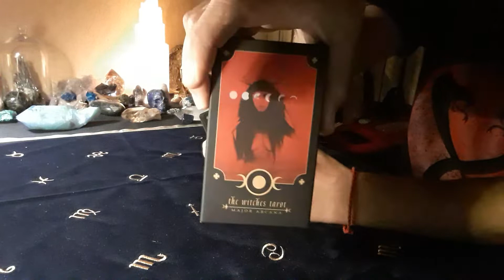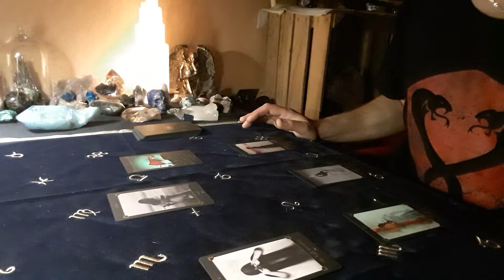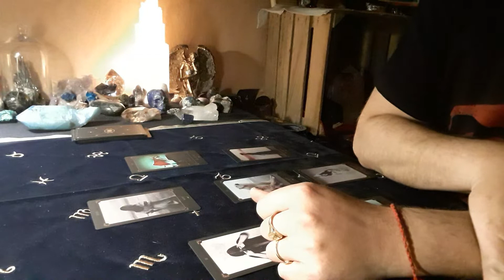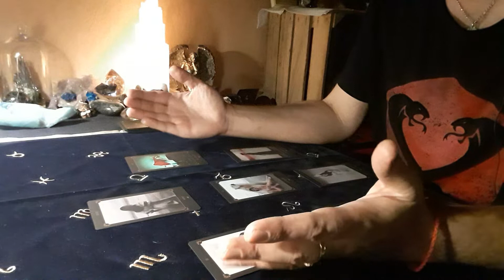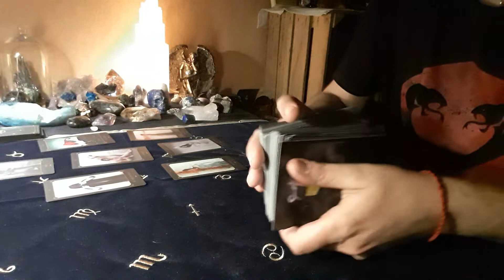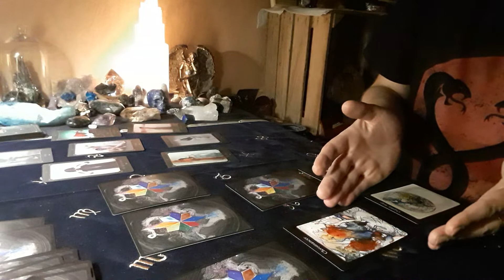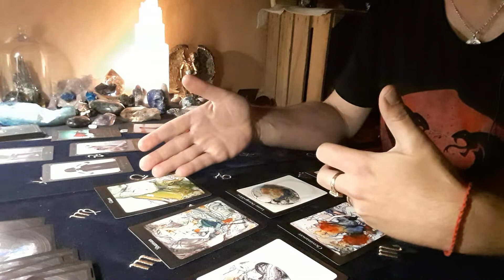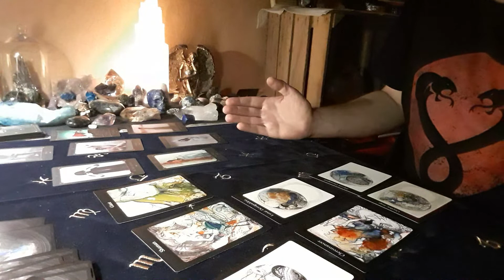TIRAGE KARMIQUE 2; et tirage du choix ( intemporel )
tirage du sceau de Salomon ou karmique ou de l'étoile de DAVID ( 2 exemples )